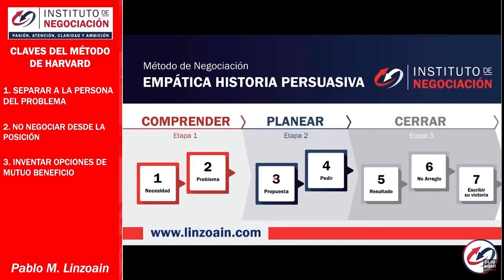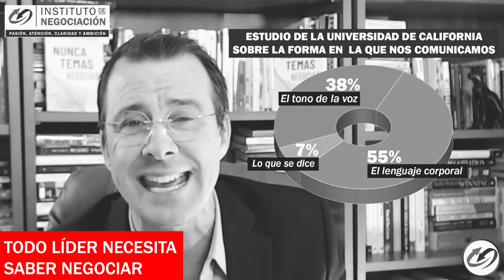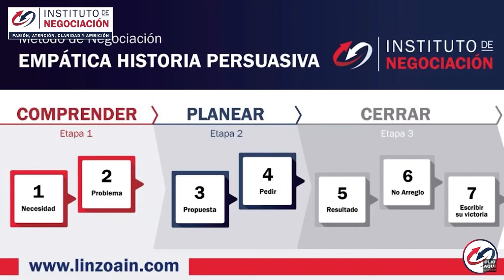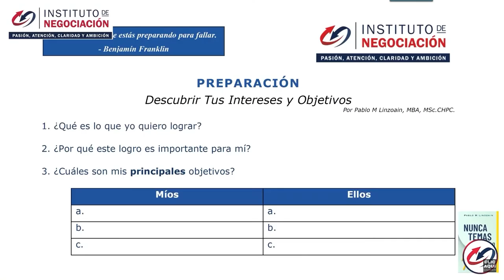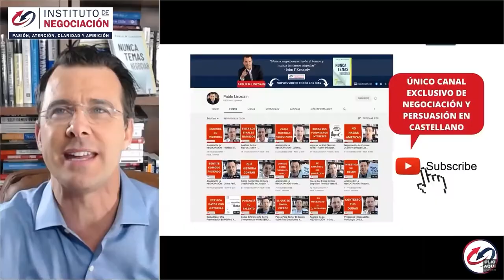¿Cómo Negociar Bien? - Las Claves Para Negociar Con éxito. Conoce El Método Harvard De Negociación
👉🏻 El destacado experto internacional en negociación, Pablo M. Linzoain, muestra ¿Cómo Negociar Bien? - Las Claves Para Negociar Con éxito. Conoce El Método Harvard De Negociación

Obtené tu copia de mi libro